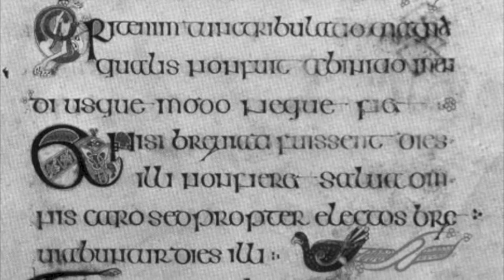She rose and let me in - Les Witches & Siobhán Armstrong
From the nice album "Lord Gallaway's Delight"